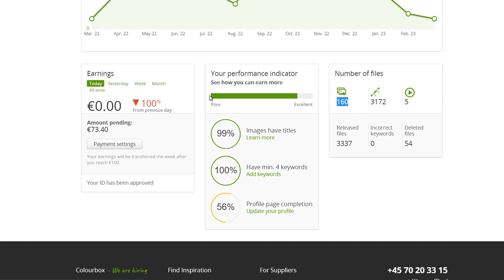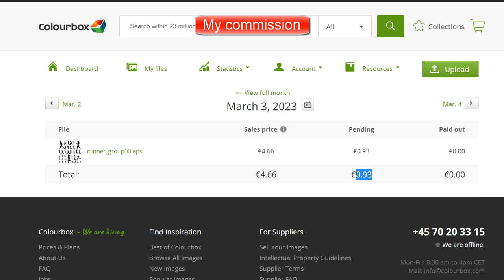Colourbox My Commission Today - 0.93 Euros, 4th March 2023.